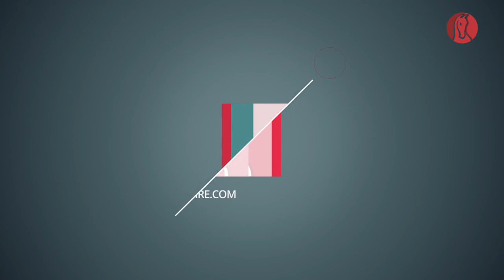P2P de Vaumas - C12 : Prix des Propriétaires & Bénévoles